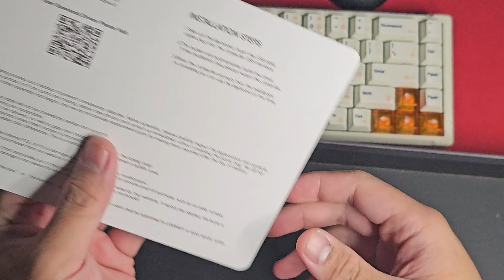Luminkey Magger 68 HE Pro Milky White Unboxing/Sound Test 🇵🇭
Just a chill unboxing. Review in 2 weeks.
Kiwi Ears KE4 Review dropping tomorrow.
D Glow Pads Review Saturday.

The song from the video: umys - Cash